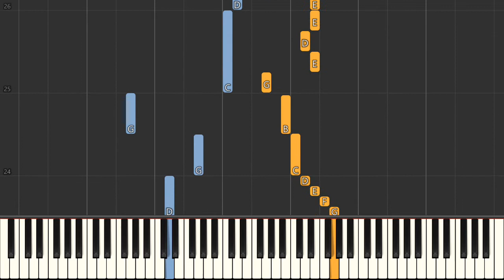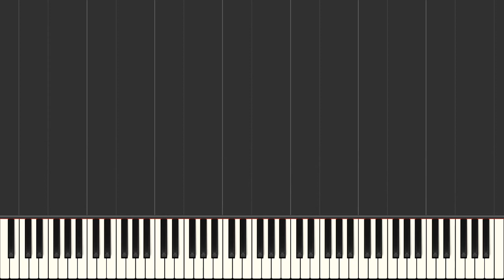Christian Gottlob Neefe Romance Piano Tutorial